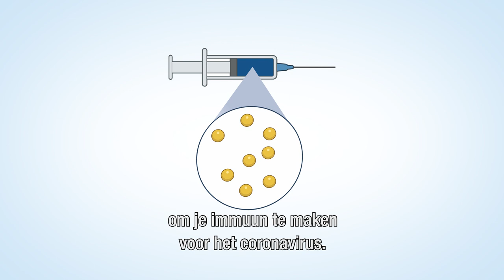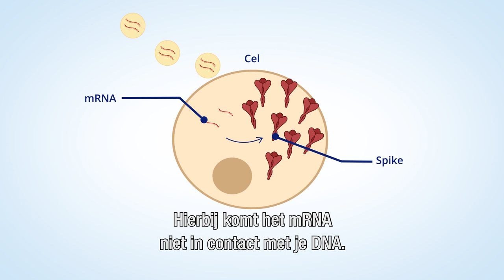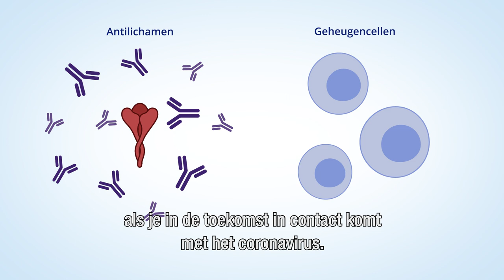Hoe werkt het corona vaccin?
In deze animatievideo leggen we precies uit hoe het COVID-19 vaccin precies werkt.